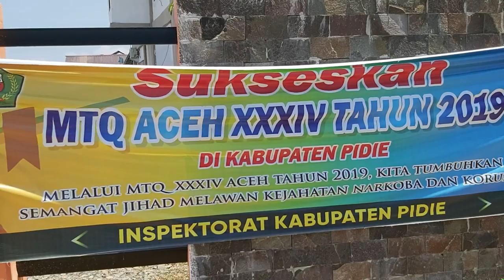Proyek di Arena MTQ Belum Rampung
Arena utama Musabaqah Tilawatil Quran (MTQ) tingkat Provinsi Aceh akan digelar pada 20 September 2019 di Kota Sigli, hingga kini Senin (29/7/2019) belum ada satupun proyek yang rampung.

Amatan di lokasi, terlihat pekerja sedang memburu masing-masing bidang pekerjaan.

Di arena utama terletak di Gampong Lampeudeu Baroh Kota Sigli, belum ada satupun proyek yang selesai mencapai 100 persen. Semua sedang  dalam proses pengerjaan.

Di bagian saluran air pekerja masih melakukan finishing plaster di tepi saluran untuk pembuangan dari toilet di gedung utama hingga ke tempat wudhu.